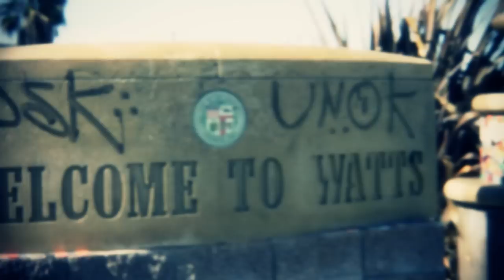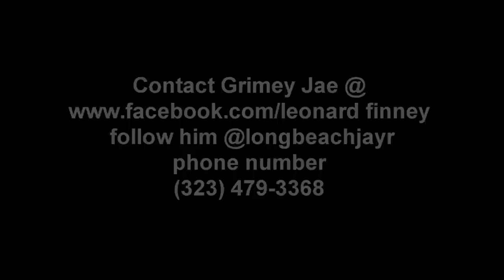Madd Ishuz| Cola Ka$h & Jay R: I'm On the Bus |Official Music Video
New West/Club